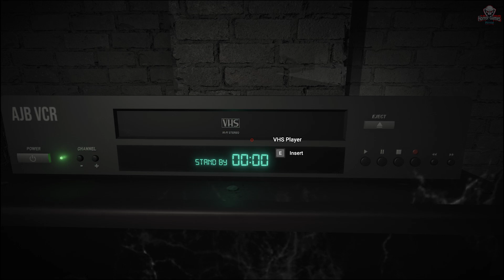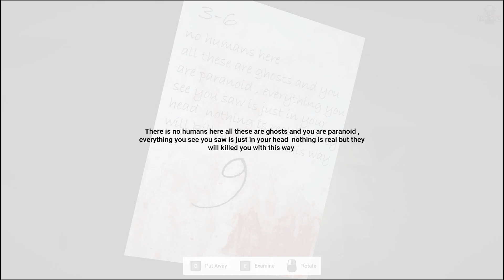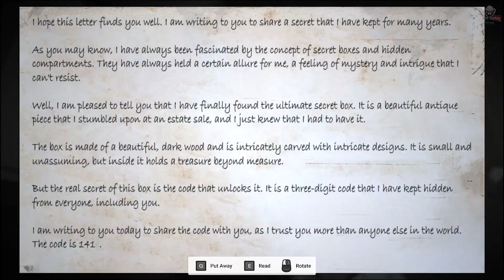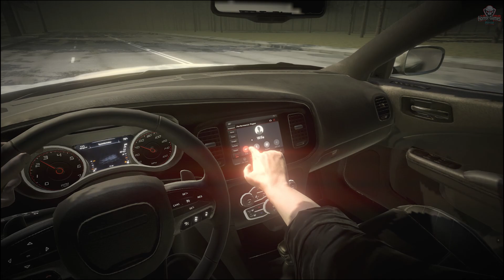The Moroccan Castle 3 : Behind The Secrets | Full Game | Walkthrough Gameplay No Commentary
Welcome to "The Moroccan Castle", a FPS horror game set in an old Moroccan castle. In this game, you play as a young archaeologist who has been sent to explore the castle's ruins, hoping to uncover the mysteries of its dark past. But as soon as you step foot inside, you realize that something is terribly wrong.

The castle is dark and foreboding, with cobwebbed hallways and flickering torches casting eerie shadows on the walls. The air is thick with the scent of musty stone and the faint aroma of incense. As you move through the castle, you begin to uncover the secrets of its gruesome past - the torture chambers, the sacrificial altars, and the cursed artifacts that lie hidden within its walls.

But as you delve deeper, you realize that the castle is not abandoned. Something sinister has awakened within its walls, and it will stop at nothing to keep its secrets hidden. You'll need to solve puzzles and uncover clues to unlock the castle's mysteries while dodging deadly traps and fighting off hordes of supernatural creatures.

As you progress through the game, you'll encounter terrifying jump scares and heart-pumping chase sequences that will keep you on the edge of your seat. With its richly detailed setting, spine-tingling soundtrack, and immersive gameplay, "The Moroccan Castle" is the ultimate FPS horror game for anyone brave enough to enter its haunted halls.